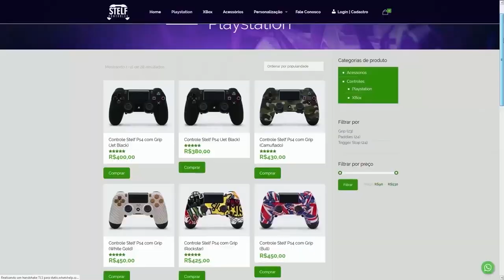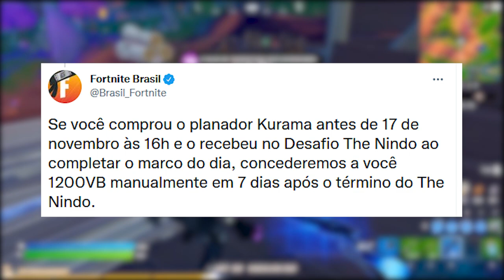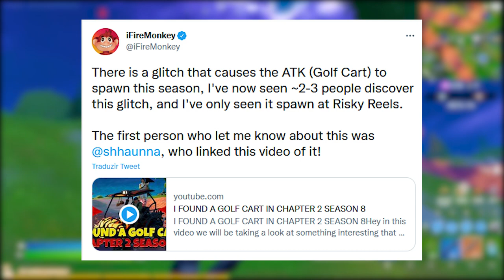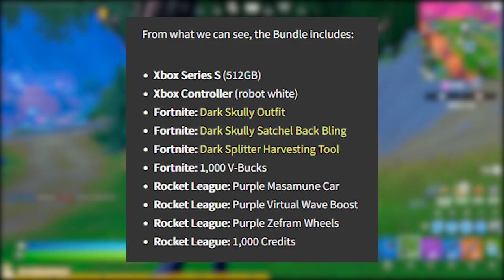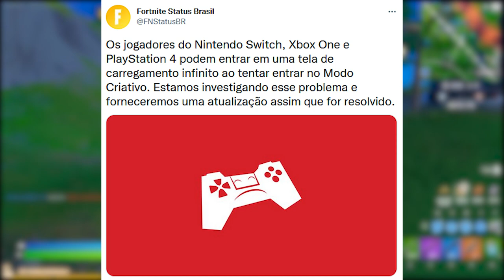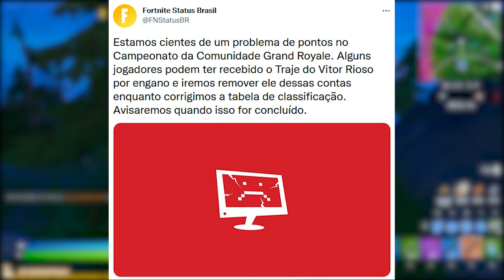FORTNITE - REEMBOLSO GRÁTIS KURAMA e SKIN EXCLUSIVA XBOX?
Fala gurizada, nesse vídeo comento sobre reembolso Kurama Fortnite, skins e itens exclusivos, novidades e mais. Espero que gostem :)

Programa para editar: Adobe Premiere